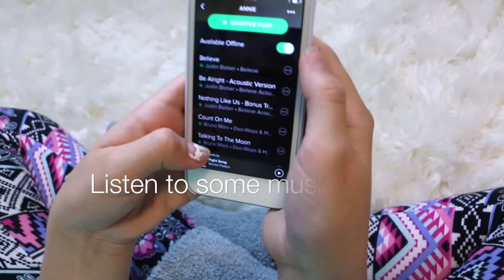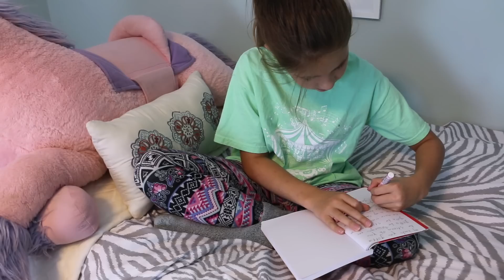Summer night routine | Annie's routine for summer night and bedtime | Annie & Hope best friends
Summer night routine | Annie's routine for summer night and bedtime | best friends In this video, Annie shows you what she does on a summer night! What's your summer night and bedtime routine?!

We will always answer your questions and comments below!